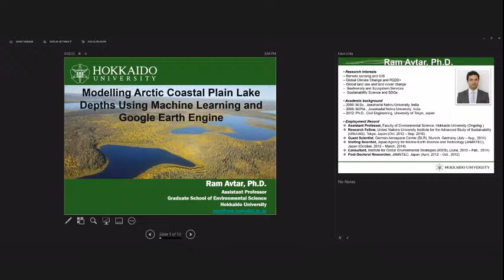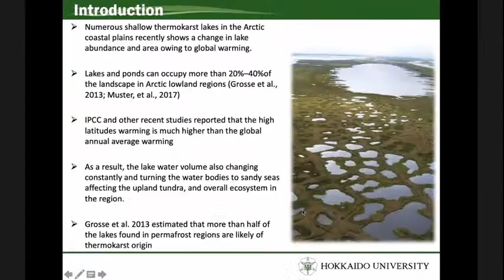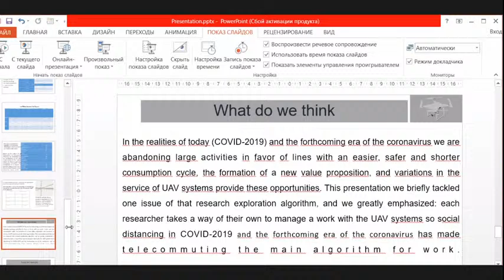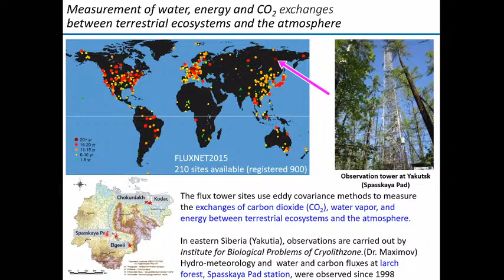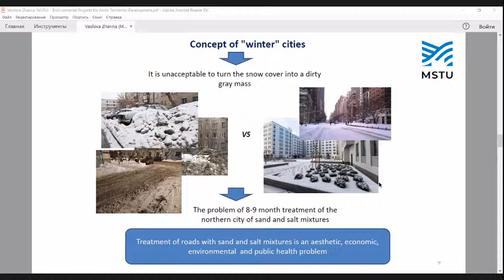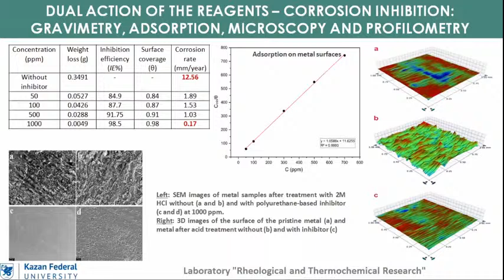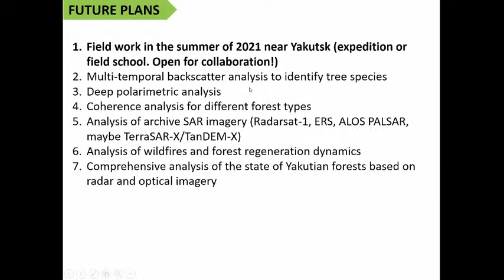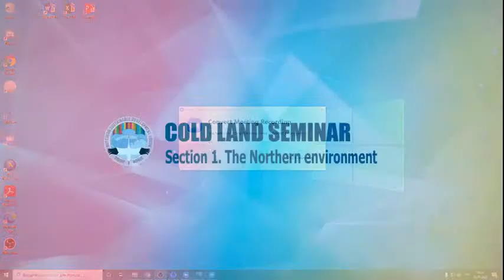Cold Lands Seminar. SECTION 1. Northern environment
The Cold Lands Seminar "Japanese-Russian Cooperation in the North" is held jointly by the Republic of Sakha (Yakutia) and the HaRP Secretariat for representatives of Japanese and Russian universities, companies and government agencies. This is a meeting of the participants of the specialized section, whose activities are related to the North, and their external partners among private companies and local authorities. The seminar will consist of an introductory plenary session and a 1st  Northern Sustainable Development Forum-2020 Program discussion in sections. The introductory session will include presentations on the latest developments in Japanese-Russian cooperation in the North and Arcticrelated issues, including the launch of the ArCS-2 (Arctic Challenge for Sustainability) project. Discussion in 4 sections will allow Japanese and Russian scientists and their partners to share information and proposals on promising joint projects for 2020 and beyond, discuss topics and formats for future cooperation. In a wrap-up session, the
Moderators of each section will summarize the discussion, and the participants will have the opportunity to discuss them in order to identify prospective areas of cooperation, frameworks and steps for future joint projects.
Moderator:
- Olga TUTUBALINA, Leading Researcher of the Laboratory Aerospace
Methods, Department of Cartography and Geoinformatics, Faculty of
Geography, Moscow State University M.V. Lomonosov
- Trofim MAXIMOV, Head, Biogeoscience Educational and Scientific Training Center; Professor, Institute of Natural Sciences of Ammosov North-Eastern Federal University; Head, Laboratory of Biogeochemical Cycles of Permafrost Ecosystems, Institute of Biological Problems of Cryolithozone SD RAS.